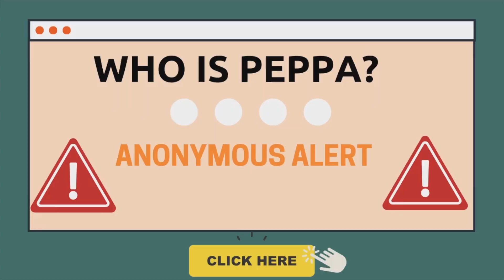STORY TIME -Chapter 1|| Short Story Series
Hi Everyone,

This is Chapter 1 in my 5 part short story series of the relationship between Summer Forever and Sean Douglas! I hope you enjoy it or at least make you laugh at some point!!!